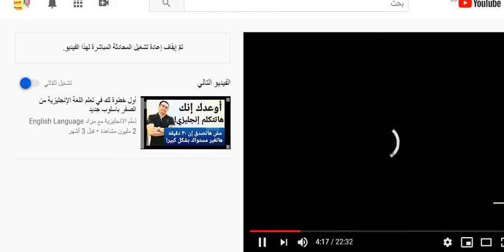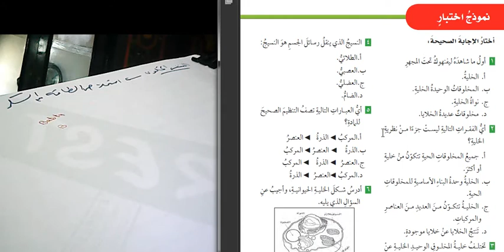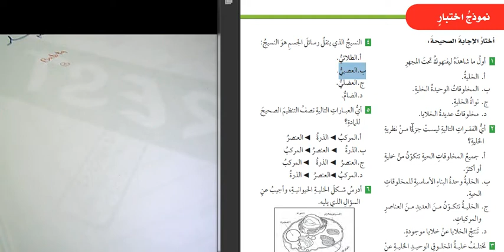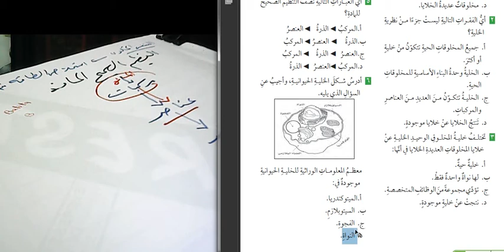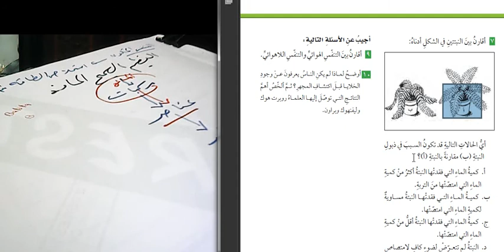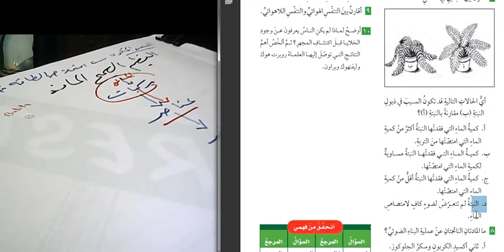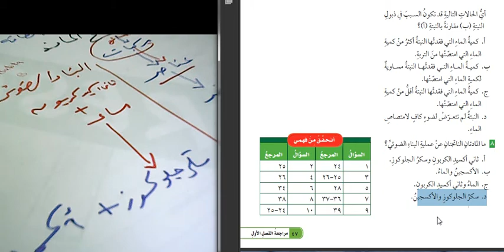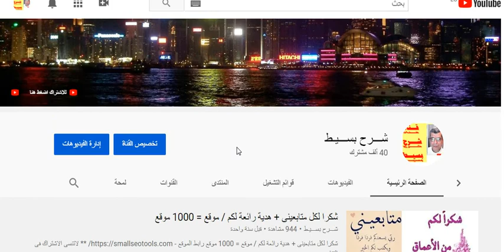شرح منهج علوم المملكة العربية السعودية -الصف السادس الابتدائى / حل نموذج اختبار الفصل الاول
المملكة العربية السعودية -الصف السادس الابتدائى / حل نموذج اختبار الفصل الاول
رابط  كل دروس  العلوم للصف السادس منهج المملكة العربية السعودية